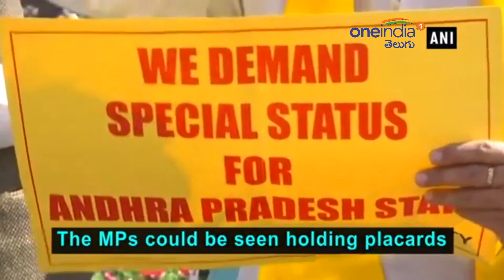TDP MP Siva Prasad Getup as Karunanidhi At Parliament | Oneindia Telugu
TDP MP Shivaprasad came with one more character. He appeared as the leader Karunanidhi in the premises of Parliament on Friday. He demanded the fulfillment of the bifurcation guarantees.

చిత్ర విచిత్ర వేషాలతో టీడీపీ ఎంపీ శివప్రసాద్ నిరసన తెలుపుతుంటారు. అదేక్రమంలో శుక్రవారం పార్లమెంట్ ఆవరణలో దివంగత నేత కరుణానిధి వేషాధారణతో కనిపించారు. ఏపీకి విభజన హామీలు నెరవేర్చాలని కోరుతూ టీడీపీ ఎంపీలు నిరసనకు దిగారు. ప్లకార్డులు పట్టుకుని మోడీకి వ్యతిరేకంగా నినాదాలు చేశారు. ఈ సందర్భంలో ఎంపీ శివప్రసాద్ కొత్త అవతారం ప్రాధాన్యత సంతరించుకుంది. కరుణానిధి వేషాధరణతో నిరసన తెలిపిన శివప్రసాద్.. ప్రధాని మోడీకి మిత్రధర్మం లేదని ఆరోపించారు. ఆయనకు ధర్మం, సత్యం లేదని మండిపడ్డారు. విభజన హామీలు నెరవేర్చకుండా నాలుగేళ్ల నుంచి ఏపీని మోసం చేశారని ఫైరయ్యారు. లీడరంటే ఎలా ఉండాలో కరుణానిధి చాలా విషయాలు చెప్పారని.. అలాంటి లక్షణాలు మోడీలో లేవని ఆరోపించారు. అది మోడీకి తెలిసివచ్చేలా కరుణానిధి వేషంలో నిరసనకు దిగినట్లు చెప్పారు. దీనికిముందు పార్లమెంట్ ప్రాంగణంలోని గాంధీ విగ్రహం దగ్గర టీడీపీ ఎంపీలంతా నిరసనకు దిగారు. ఏపీని ఇబ్బందులకు గురిచేయడం సరికాదని.. న్యాయం చేయాలని డిమాండ్ చేశారు.